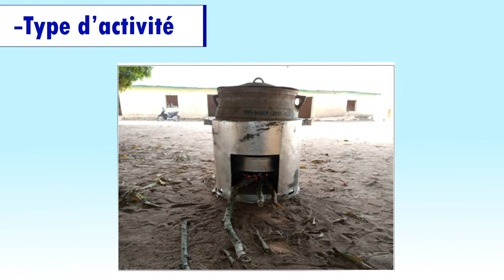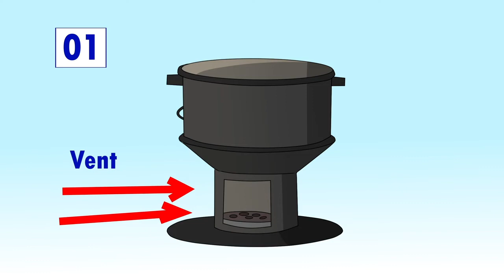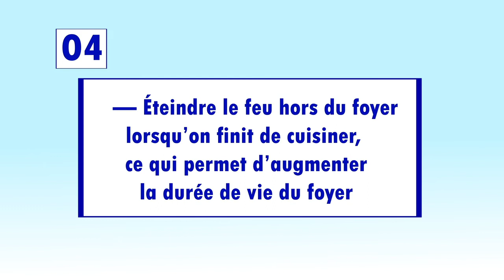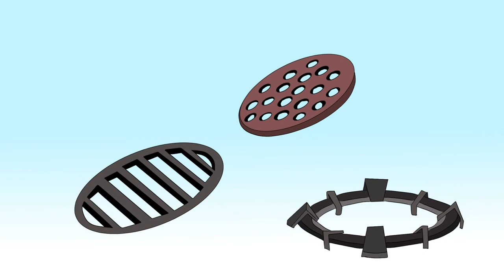Comment utiliser les différents types de foyers améliorés au Burkina Faso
Cette vidéo d’information a été produite dans le cadre du projet FERR-BF (Fonds des Energies renouvelables pour la Résilience du Burkina Faso).

Cette initiative financée par le Grand-Duché du Luxembourg est mise en œuvre par UNCDF. Le projet répond aux défis du marché des énergies renouvelables au Burkina Faso pour la résilience économique. Elle vise à améliorer les conditions de vie des femmes, des jeunes, des petits exploitants agricoles, des micros et petites entreprises et des réfugiés, dans les zones rurales et périurbaines.

Cette vidéo conseille sur les bonnes pratiques d’utilisation et d’entretien des foyers améliorés.

Une autre vidéo disponible ici  présente les avantages et les utilités des foyers améliorés pour des activités génératrice de revenus et pour les besoins des ménages.

Ces vidéos sont diffusées dans les villages au Burkina Faso lors des séances de sensibilisations ou des réunions de groupes d’épargne ou encore à des occasions où les femmes se retrouvent.